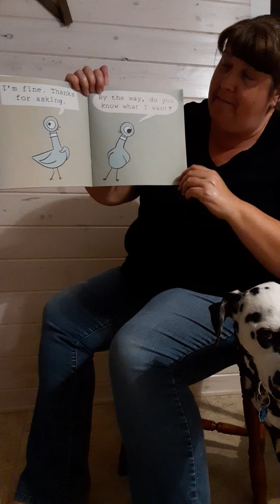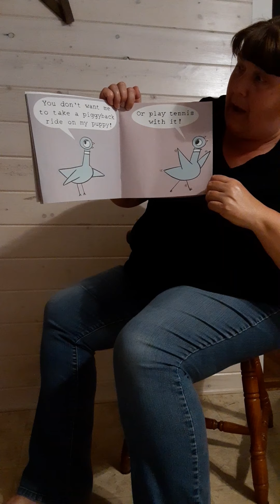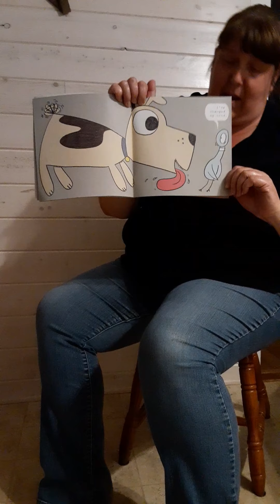Greenville - "The Pigeon Wants a Puppy!" Read by Nancy Troutwine